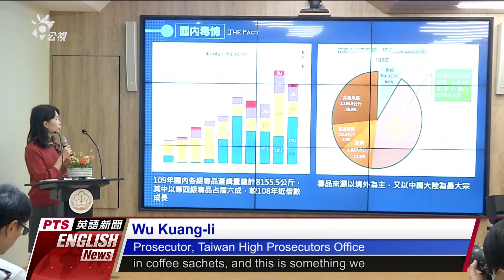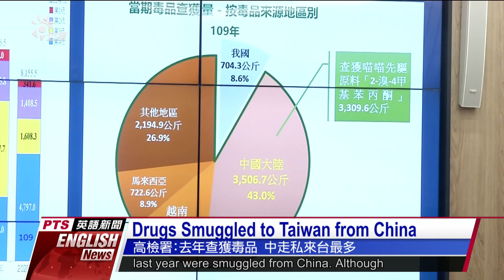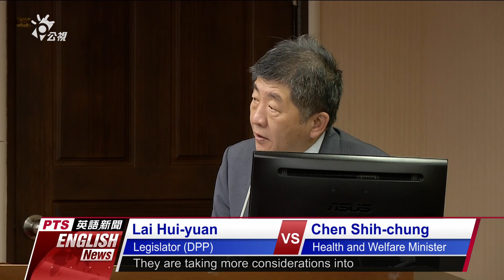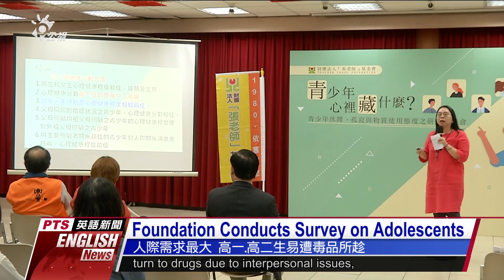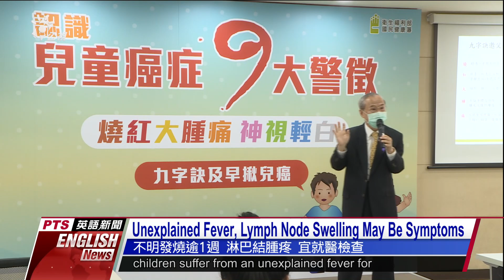20210331 PTS English News